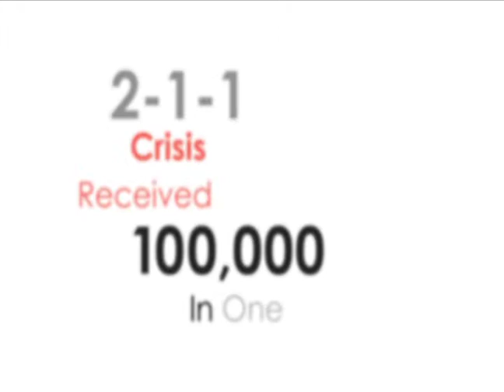CRISIS CENTER PSA 15sec- 211 Crisis Hotline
Crisis Center of Tampa Bay received over 100,000 calls to 2-1-1 crisis hotline last year in Hillsborough County.